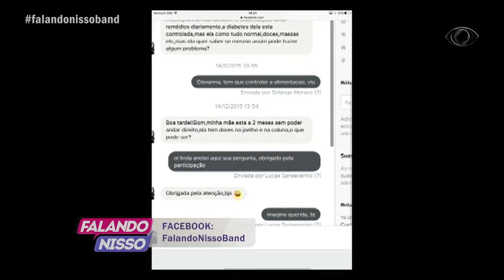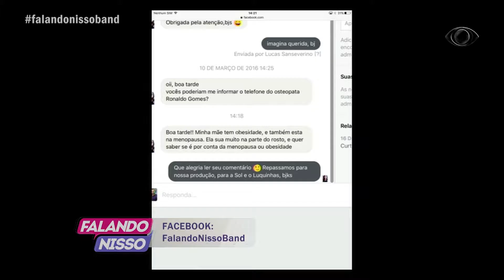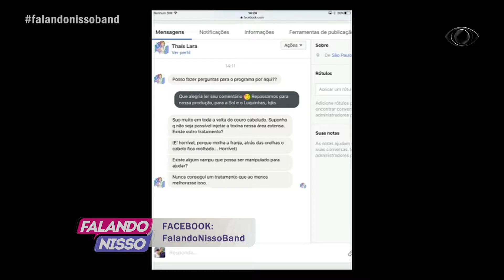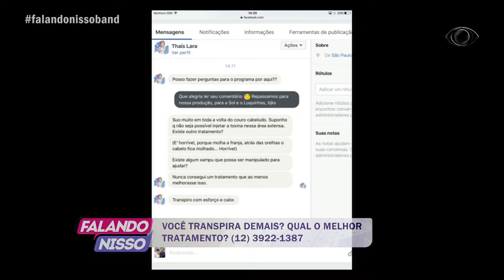FALANDO NISSO 15 12 2016 PARTE 04